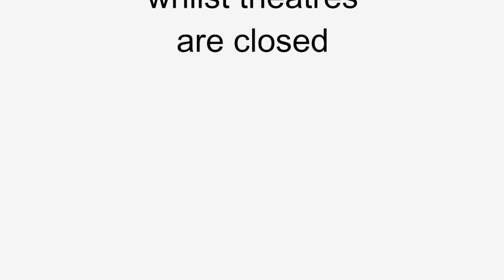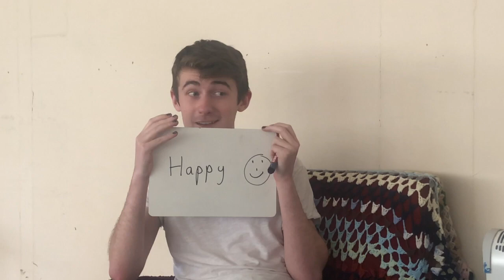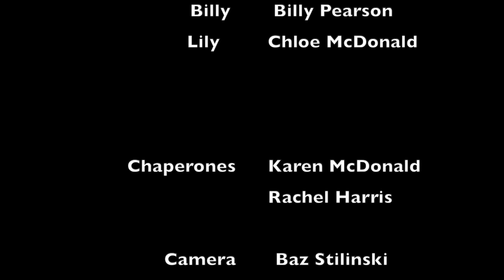Baz PhUn HD 720p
Originally created for the Queans Theatre Online festival looking at diversity issues. Baz was one of ten finalists chosen to have his film represented. Warning, contains strong language and derogatory LGBTQ remarks that some may find offensive.